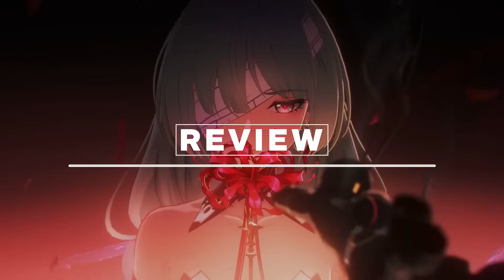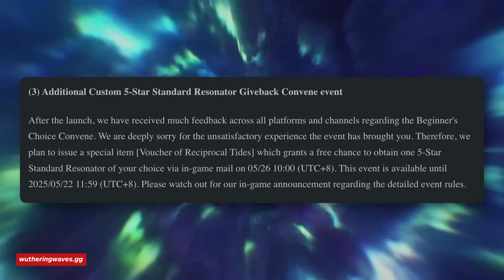Wuthering Waves Review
Wuthering Waves reviewed by Jess Reyes on PC, also available on iOS and Android.

Wuthering Waves’ combo-heavy action, quick movement, and enticing Echo collection enhance combat and exploration enough to let it respectably stand out from its competitors. The fights are polished and sophisticated, rewarding reactivity and optimal builds and teams. On top of that, the Echo equipment system ties your character progression into the environment in a way that encourages you to uncover every inch of the map, which can be satisfying despite the repetitive process of fighting overworld mobs. Unfortunately, the story is a bland, exposition-heavy slog, with dull writing and voice acting. So while the quests aren’t its main draw, Wuthering Waves is still worth looking into as a refreshing spin on the typical open-world gacha RPG.